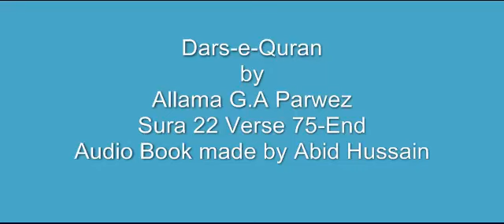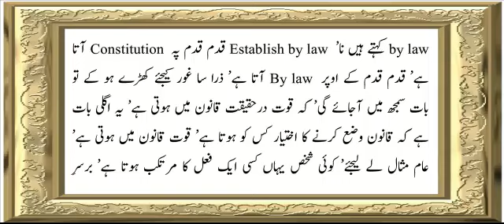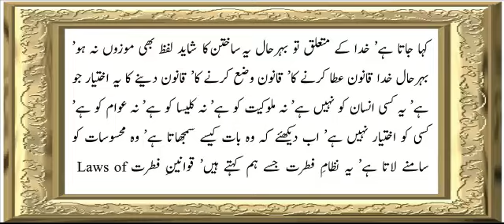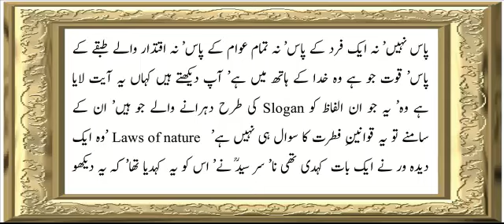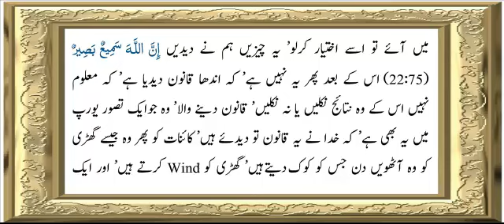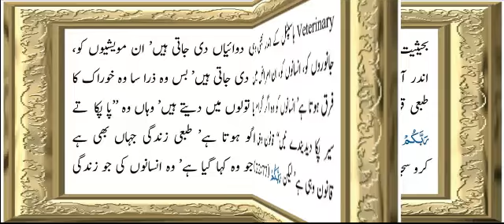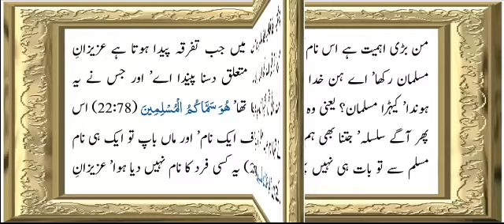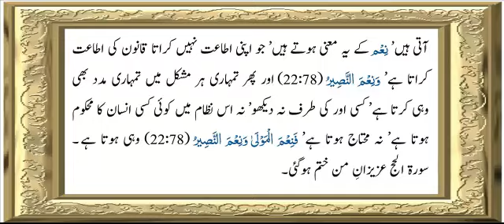Surah Al-Hajj (22) | Verse 75 To End | Chapter - 13 | Allama G.A Parwez | Dars-e-Quran